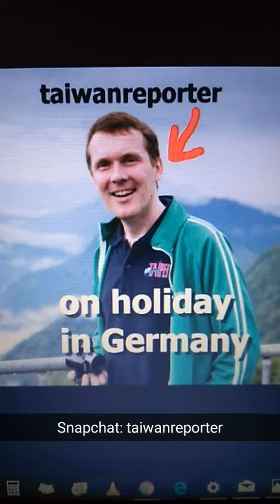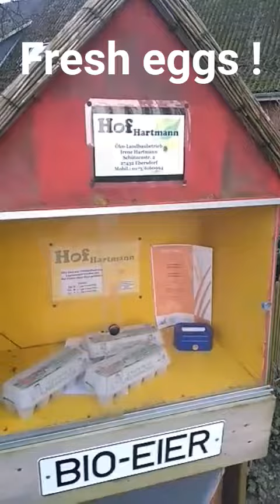A walk on the wild side: A dog, cows and horses (Snapchat Story)